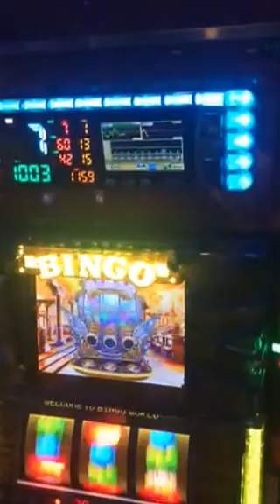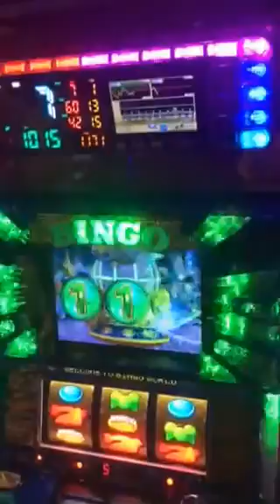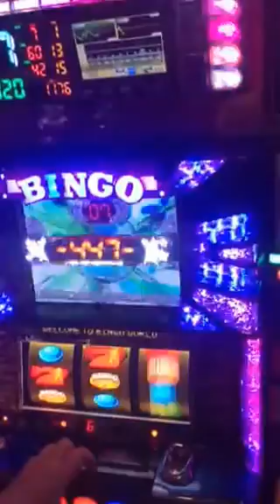スーパービンゴ ネオ 天井逝きました。(;ﾟДﾟ)!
長崎県長崎市まるみつ浜町店でスーパービンゴ ネオ を 打ってみた時の動画です。